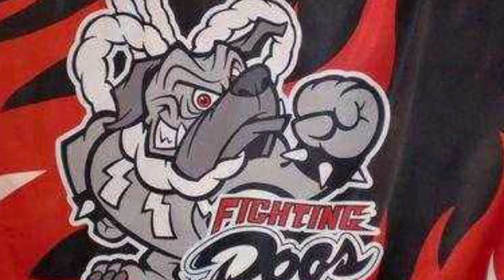Shikoku Island League Plus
Independent League baseball on the Japanese island of Shikoku